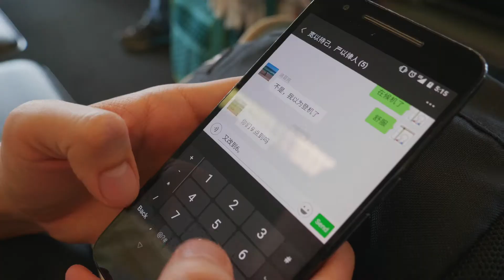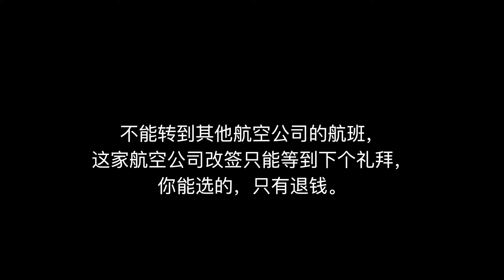最糟糕的一次航空体验 - WORST Airline Company EVER - VLOG 005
本来纽约之行计划安排得妥妥当当，因为这家航空公司莫名其妙的cancel导致我们预定的酒店没法入住，也导致我们提前的安排都打了水漂，非常的难受……

对，我们其实本来要在前一天就起飞，但是被cancel以后安排在隔天的周五飞，但结果这班航班又一次cancel了！就真的无力吐槽……

UP留学狗一枚，拍的都是一些日记类型的视频啦
啊，做视频好累……